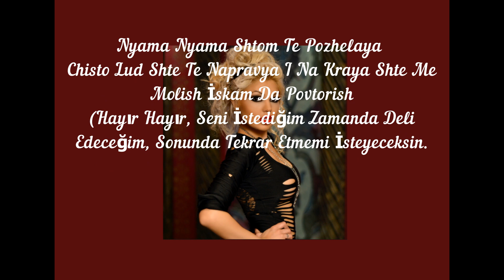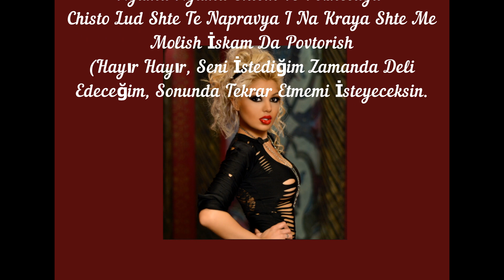ADRİANA- NYAMA NYAMA ( YOK ) // TÜRKÇE ALTYAZI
Severek dinlemekten vazgeçmediğim, editlerken çokça eğlendiğim müziğin Türkçe altyazısını sizlere bırakıyorum :) Umarım sizlerde keyifle dinlersiniz :)

(Ще ви оставя турските субтитри на музиката, която слушам без прекъсване и ще се забавлявам с редактирането :) Надявам се и на вас да ви хареса :))